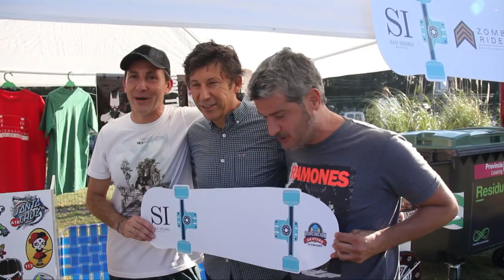San Isidro tuvo su tercer Festival de Skate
Demostraciones de profesionales, bandas en vivo, charlas temáticas, juegos para niños y foodtrucks, fueron sólo algunas de las propuestas que formaron parte el fin de semana de la iniciativa en el Centro Municipal de Exposiciones.

Una vez más, los skaters tuvieron su fiesta en San Isidro. Por tercer año consecutivo una multitud se acercó al Centro Municipal de Exposiciones (Del Barco Centenera y el río) para disfrutar de un fin de semana lleno de música, rampas y juegos en el Festival de Skate.

El evento, libre y gratuito, fue organizado por la Asociación de Skaters de Zona Norte junto a la Subsecretaría General de Cultura del Municipio de San Isidro bajo la consigna de promover y acercar el mundo del skatebording.

“Esto ya es un clásico de San Isidro. Estamos muy contentos por poder realizar esta fiesta una vez más y darle continuidad a esta disciplina que no para de crecer. Lo más interesante es ver la diversidad de gente que la practica y cómo distintas generaciones intercambian sus conocimientos”, expresó el intendente Gustavo Posse.

A su lado, el presidente de la Asociación de Skaters de Zona Norte, Gonzalo Lantarón, agregó: “El mundo del skate es muy familiar. Por eso, esta propuesta tiene actividades para todos: desde los más chiquitos hasta los más experimentados, nadie se aburre”.

Durante las dos jornadas, familias enteras pudieron disfrutar de bandas en vivo, zona skater (5 rampas para principiantes y avanzados) con sessions coordinadas por el legendario Rolf Durrieu, zona de exposición donde hubo una muestra de la historia a través de tablas de distintas épocas y regiones del Skateboarding mundial.

Además, hubo expresiones artísticas elaboradas en torno al skate (Iadepp, Ciudad Activa), talleres de rock (School 4 Rock), espacio de emprendedores y foodtrucks, donde los visitantes disfrutaron de distintas propuestas gastronómica.

Michel Peyronel, ex baterista de Riff, cerró con su nueva banda una de las jornadas del festival

“La verdad que la movida esta genial. Familias enteras disfrutando de las rampas, escuchando rock, todo con el río de fondo. Excelente”, comentó Leo de Cecco, baterista de Attaque 77.

Agustina Sabile, quien se acercó con sus dos hijos, contó: “Mis hijos nunca hicieron skate pero la están pasando increíble. Primero, en los juegos inflables y ahora en el taller de cuentos”.

Mientras comía un helado, Luciana Logiocco completó: “Vine a acompañar a una amiga y me encantó la propuesta, el lugar, todo. Ya me agendo la cuarta edición para venir con mis hijos el año que viene”.